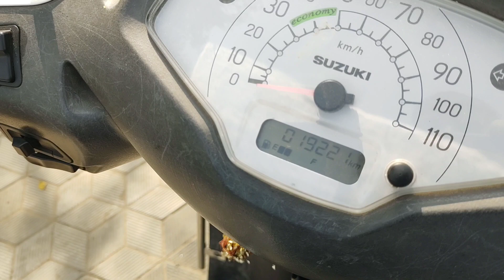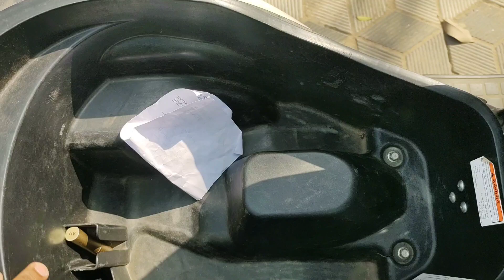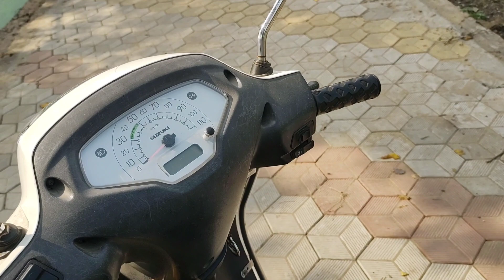KYA AAJ KA TIME ME ACCESS BUY KARNA CHAHIYE 🤔automobile